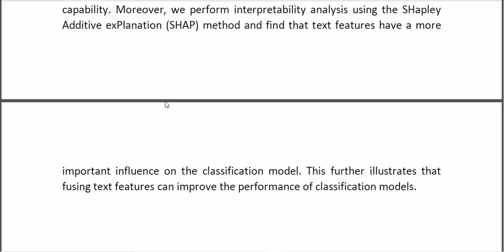Can We Predict Student Performance Based on Tabular and Textual Data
IEEE PROJECTS 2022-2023 TITLE LIST

Support Including Packages
* Complete Source Code
* Complete Documentation
* Complete Presentation Slides
* Flow Diagram
* Database File
* Screenshots
* Execution Procedure
* Readme File
* Video Tutorials
* Supporting Softwares
Support Specialization
* 24/7 Support
* Ticketing System
* Voice Conference
* Video On Demand
* Remote Connectivity
* Document Customization